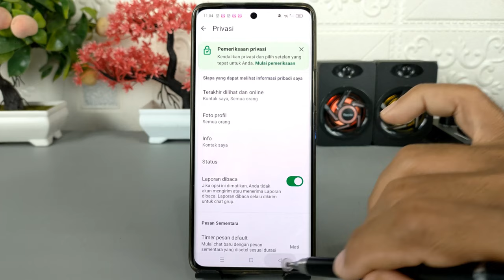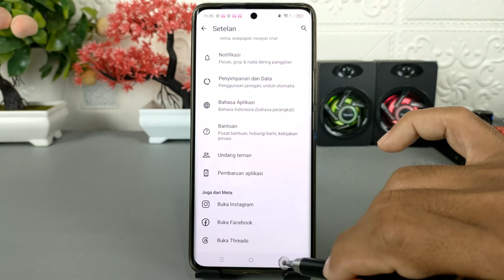Cara Blokir Otomatis Chat Dari Nomer Asing Di WhatsApp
Assalamualaikum apa kabar teman-teman semua,mungkin Diantara kalian tidak merasa nyaman dengan chat WhatsApp yang muncul masuk nomor asing ataupun nomor yang tidak dikenal, apalagi jika chat tersebut berisi pesan intimidasi ataupun teror.

Nah untuk mengatasi hal ini, Belum lama ini WhatsApp meluncurkan sebuah fitur baru untuk memblokir semua chat dari nomor asing atau nomor yang belum tersimpan di kontak telepon, nantinya jika fitur ini sudah diaktifkan, semua pesan dari nomor asing tidak akan muncul dan akan terblokir secara otomatis, dan tentu saja fitur ini sangat menjaga privasi kita dalam menggunakan WhatsApp supaya tidak ada chat dari orang asing yang tidak kita kenal.

Untuk sementara waktu fitur ini baru tersedia pada sebagian pengguna Whatsapp Beta versi 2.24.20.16, dan buat kalian yang ingin mencobanya silakan update WhatsApp kalian ke WhatsApp versi beta ini, untuk mendownload silakan klik di sini

Namun sebelum melakukan update, Saya tekankan lagi, bawa fitur ini baru hadir pada sebagian kecil pengguna saja, Jadi jika kalian belum mendapatkan fitur ini harap bersabar, tunggu saja update berikutnya.

Terima Kasih